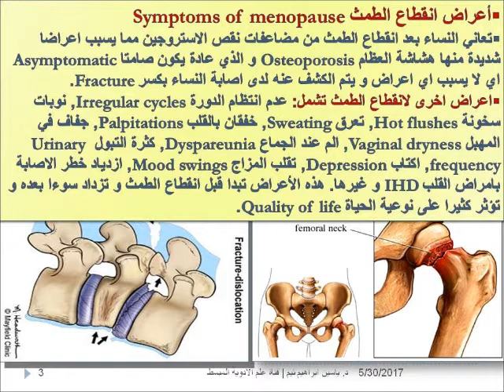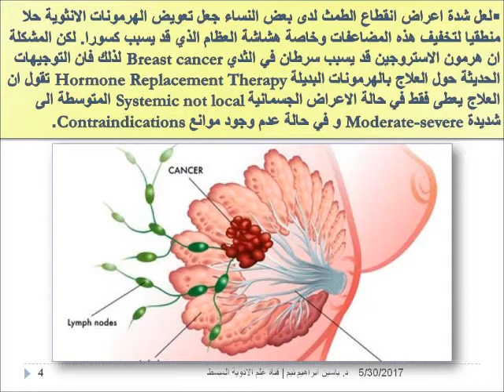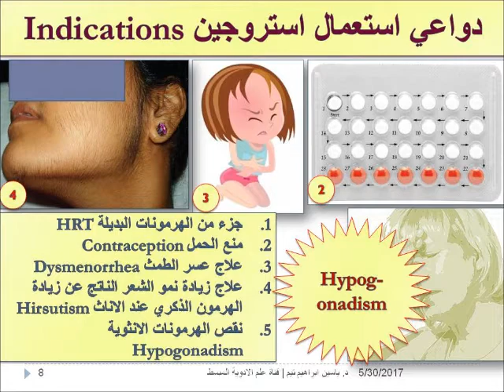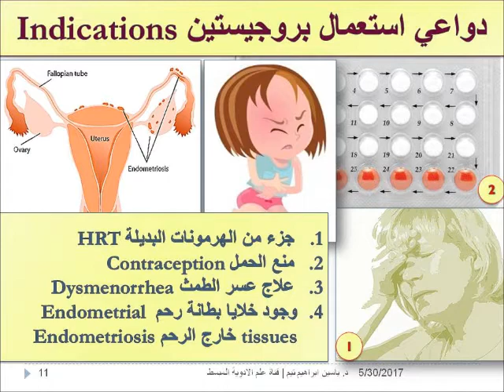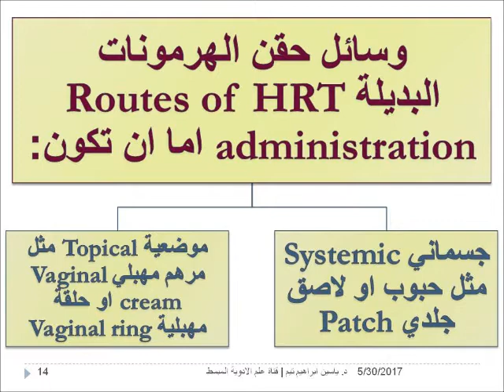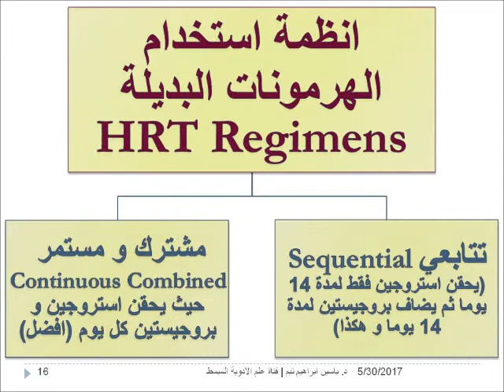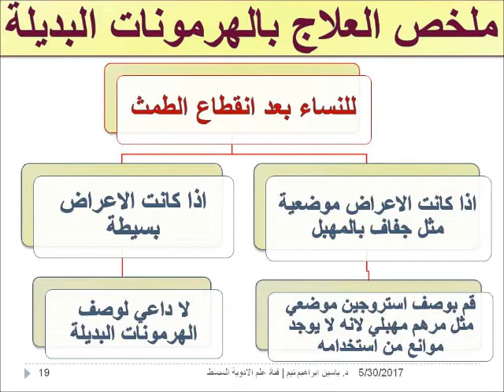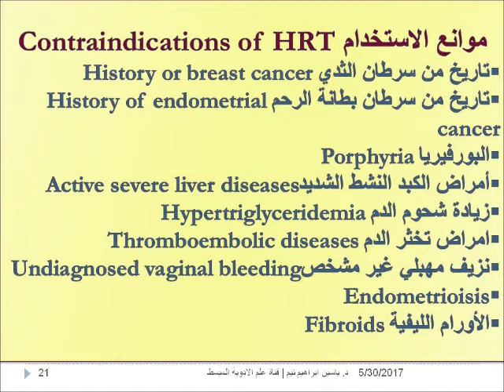مبادئ العلاج بالهرمونات البديلة "HRT" | د. ياسين ابراهيم تيم | قناة علم الادوية المبسط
تعاني النساء بعد انقطاع الطمث من اعراض شديدة احيانا. يوضح هذا الفيديو اساليب علاج هذه الاعراض باستخدام الاهرمونات الانثوية البديلة.